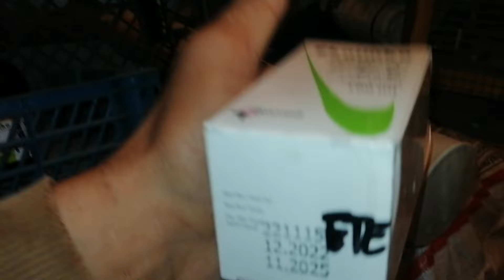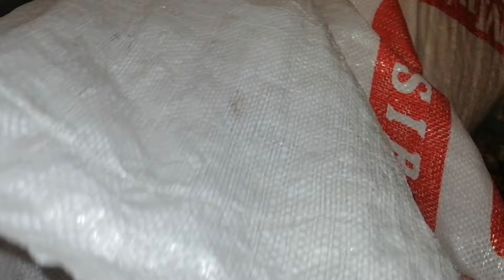Tavuklar Hastalandı. Hırıltı Hastalığına Kesin Çözüm. Tavşanlar Doğum Yaptı Yine. Heryer Tavşan Oldu